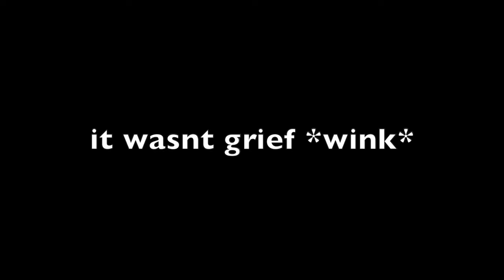The correct way to spend your daily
sorry for shorter upload today, will try to get a longer one next